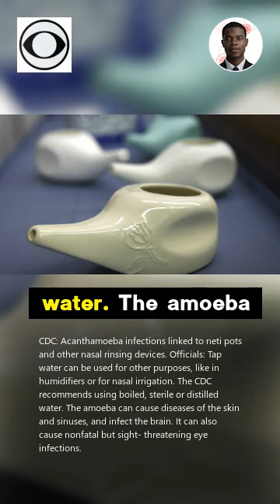Neti pots, nasal rinsing linked to another dangerous amoeba. Here’s what to know.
For years, scientists have known that people who use neti pots can become infected with a brain-eating amoeba if they use the wrong kind of water. On Wednesday, researchers linked a second kind of deadly amoeba to nasal rinsing. The Centers for Disease Control and Prevention published a report that for the first time connects Acanthamoeba infections to neti pots and other nasal rinsing devices. Officials also renewed their warning that extremely rare, but potentially deadly, consequences can come from flushing nasal passages with common tap water.  "We published this study because we want people to be aware of this risk," said the CDC's Dr. Julia Haston. Neti pots are one of the better known tools of nasal rinsing. They look like small teapots with long spouts, and usually are made of ceramic or plastic. Users fill them with a saline solution, then pour the liquid in one nostril.  When it comes out the other nostril, it can drain the nasal passage of allergens and other bothersome contaminants. Neti pot use in the U.S. has boomed in the last couple of decades, driven in part by the increasing prevalence of allergies and other respiratory diseases, market researchers say. There also are other methods of rinsing nasal passages, including specially shaped cups and squeezable plastic bottles. Why you shouldn't use tap water in neti pots. Tap water in the U.S. is treated to meet safe drinking standards, but low levels of microscopic organisms can still be found in it.  It's usually not a problem when people drink the water or cook with it, but it can pose more of a danger when tap water is used for other purposes — like in humidifiers or for nasal irrigation. CDC officials, citing a 2021 survey, say about one-third of U.S. adults incorrectly think tap water was free of bacteria and other microorganisms. Nearly two-thirds say tap water could be safely used for rinsing their sinuses. The CDC recommends using boiled, sterile or distilled water.  If tap water is used, it must be boiled for a minimum of one minute —or three minutes at higher elevations— before it is cooled and used, officials say. Rare illnesses and nasal rinsing. More than a decade ago, health officials linked U.S. deaths from a brain-eating amoeba —named Naegleria fowleri— to nasal rinsing. More recently, they started to note nasal rinsing as a common theme in illnesses caused by another microscopic parasite, Acanthamoeba.  Acanthamoeba causes different kinds of illness but is still dangerous, with a 85% fatality rate in reported cases. "These infections are very serious and even life threatening," said Haston, who was lead author of the report published in the journal Emerging Infectious Diseases. The new study focused on 10 patients who fell ill between 1994 and 2022, three of whom died.  Researchers say they can't be sure how the patients were infected, but they noted several commonalities: All had weakened immune systems and practiced nasal rinsing. Seven patients reported nasal rinsing for relief of chronic sinus infections, and at least two of them used neti pots. Two other patients did nasal rinsing as part of a cleansing ritual that is part of Indian tradition.  This amoeba can be found naturally all over the environment — in lakes, rivers, seawater and soil. It can cause diseases of the skin and sinuses, and can infect the brain, where it can cause a deadly form of inflammation. The microorganism also has been connected to nonfatal but sight-threatening eye infections, sometimes through contaminated contact lens solution.  U.S. health officials have identified about 180 infections from the single-cell organism since the first one was diagnosed in 1956. In the vast majority of cases, researcher don't know exactly how people became infected. But in reviewing cases in recent decades, CDC researchers increasingly received information that a number of the patients had done nasal rinsing, Haston said.  Research also has indicated the amoeba is common in tap water. A study done in Ohio in the 1990s found more than half of tap water samples studied contained the amoeba and similar microorganisms. "It's very likely that we're all exposed to Acanthamoeba all the time," she said